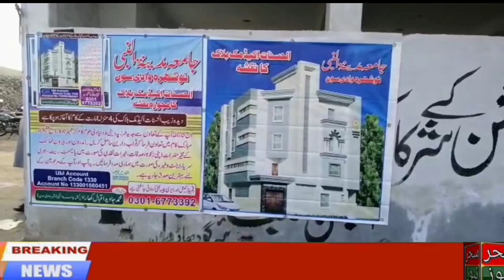@saharnewshdriazahmadmalik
@حکومت کے خلاف جماعت اسلامی میدان میں آ گئی حکومت کے خلاف احتجاج جاری اور دیگر خبریں دیکھیے سحر نیوز پر